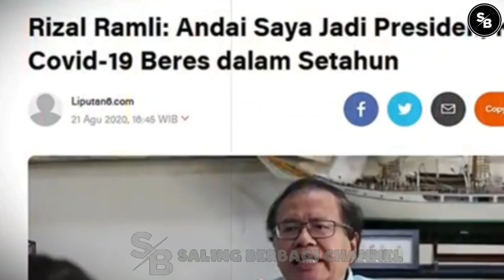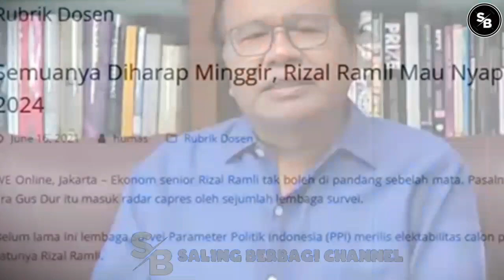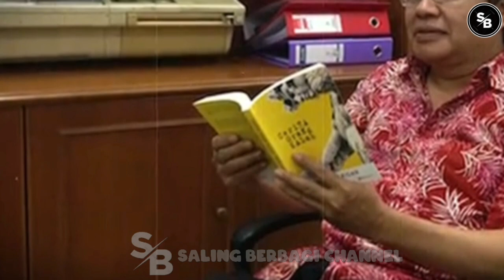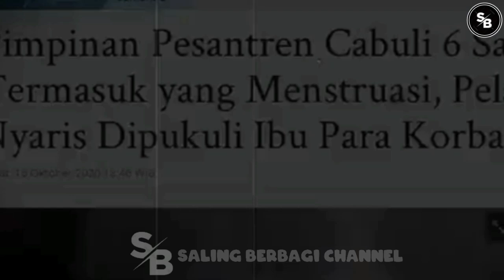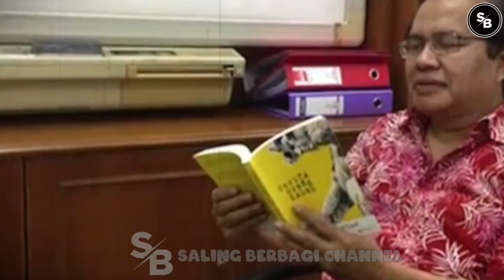GAWAT🔴C3L4K4, M3NTERI P3C4T4N '94NTIK4N' JOKOWI JD PRESIDEN?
TERIMAKASIH..!

#'pilpres2024